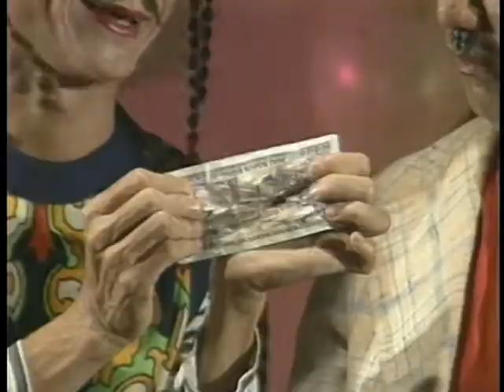Thêm Một Tuổi Hồng - Ngọc Linh x Diễm Quyên